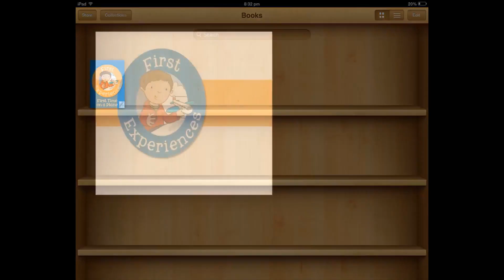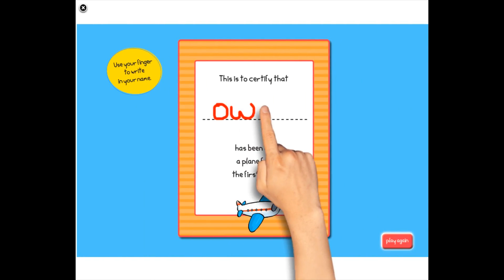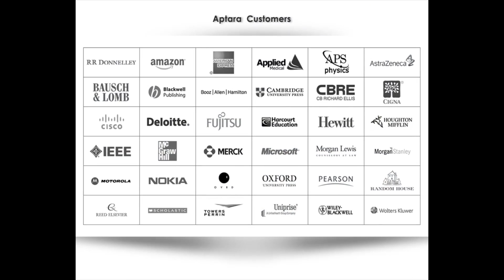"First Time" Kids eBook